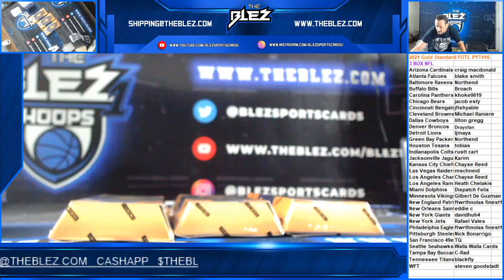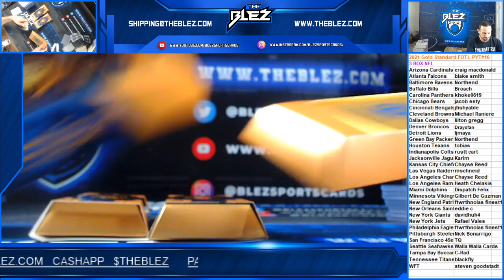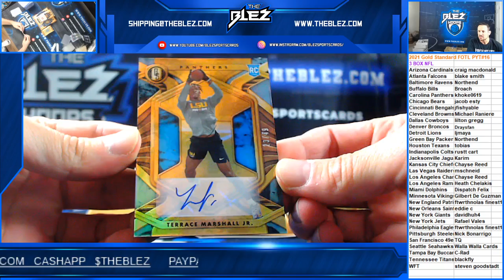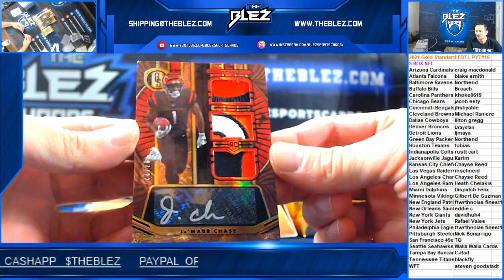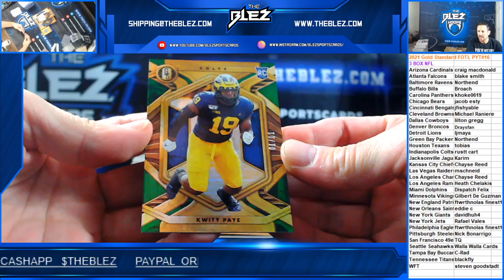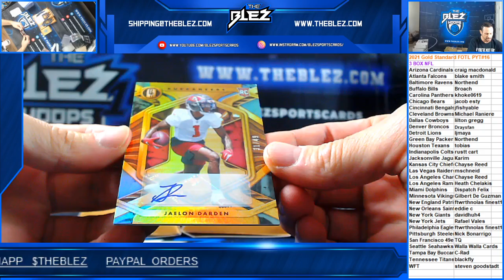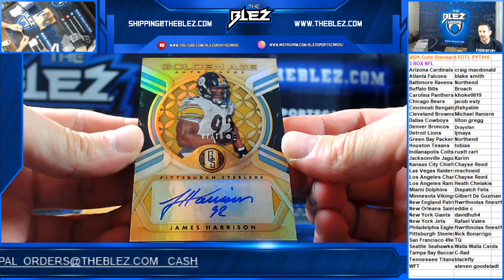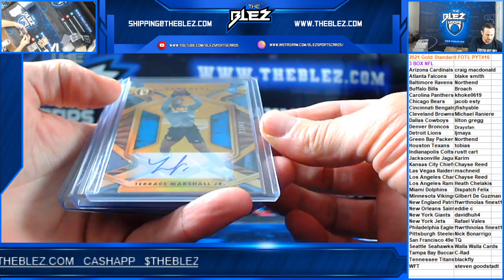2021 Gold Standard NFL FOTL 3 Box PYT #16